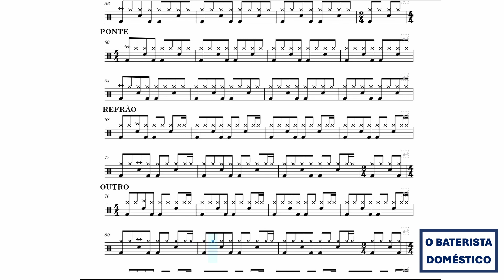What's Love Got To Do With It - Tina Turner - SEM BATERIA (Drum Sheet Music - Partitura)